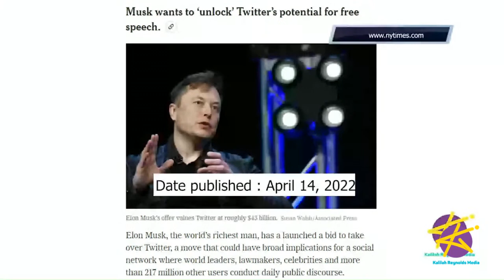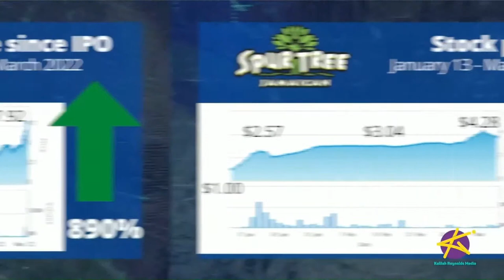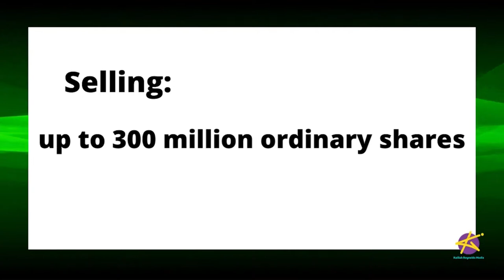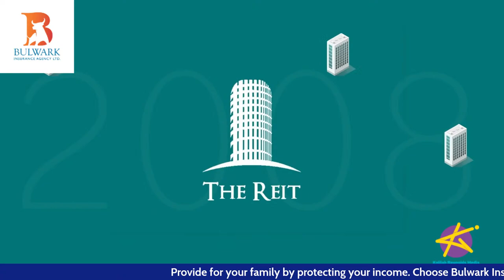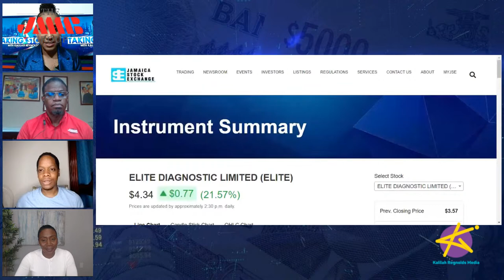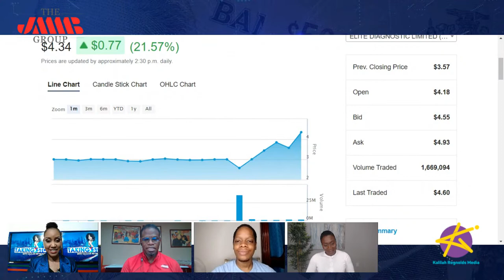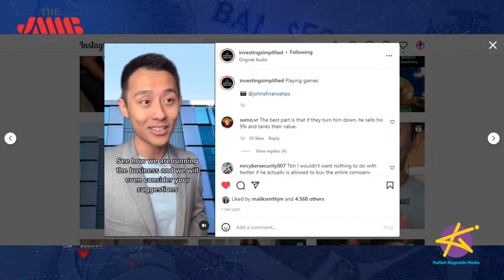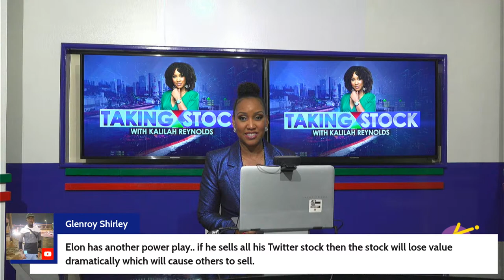Taking Stock LIVE -Kingston Properties raising up to $2.25 billion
Kingston Properties is seeking to raise 2.25 billion Jamaican dollars in an Additional Public Offer priced at 7-dollars 50 per share. The offer opened April 19 and is scheduled to close May 10. Is this offer right for you? CEO of Kingston Properties, Kevin Richards, joins us.

And THE ANALYSTS weigh in on the latest market developments…
Results are out for PriceSmart, which is listed on the NASDAQ in the US.
Locally, AMG Packaging & Paper is also posting  results.  How did they perform?
And the world’s richest man, Elon Musk, has made a massive offer to buy Twitter and take it private… but will Vanguard’s sudden 10-percent purchase throw a wrench into his plans?

OUR SEGMENTS:
1:50 - What’s Hot in Business
8:05 - KP Reit Discussion
42:25 - Market Recap
45:40 - The Analysts

Poll question - What are your thoughts on the FSC proposal to keep IPOs open for a minimum of three business days?
Great! Now I will have a better chance to get in
Foolishness! It’s only going to make allocations smaller
I don’t care either way
Other (leave a comment)

Keisha Bailey
Financial Coach, Founder and CEO of Profit Jumpstarter

EPISODE CAST:

Kevin Richards, CEO of Kingston Properties